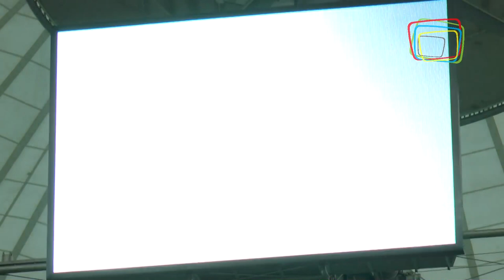VIII SuperFinał PLFA [pasjaTV.pl]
Miało być widowiskowo, i było. Nie tylko pod względem licznie przybyłych na Stadion Narodowy kibiców, ale przede wszystkim pod względem spotkania rozegranego między dwiema najlepszymi drużynami w kraju: Giants Wrocław i Warsaw Eagles. Mowa oczywiście o drużynach grających w futbol amerykański, dyscyplinę, która cieszy się w Polsce coraz większym zainteresowaniem. 14 lipca w Warszawie rozegrano VIII Superfinał Polskiej Ligi Futbolu Amerykańskiego. Ekipa z Wrocławia pokonała  stołeczna druzynę 29:13. Zobaczcie jaka atmosfera panowała na boisku i jak o samym spotkaniu wypowiadali się zawodnicy.